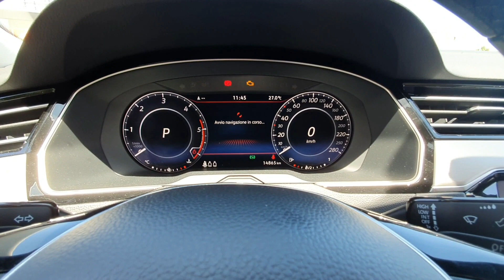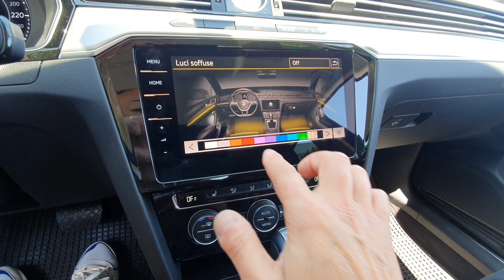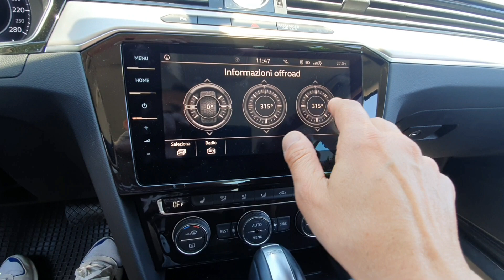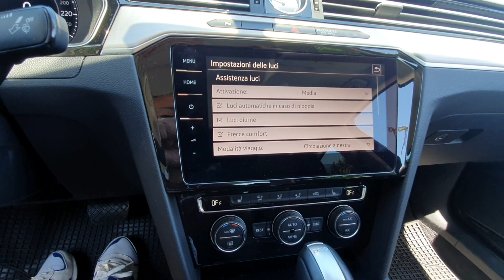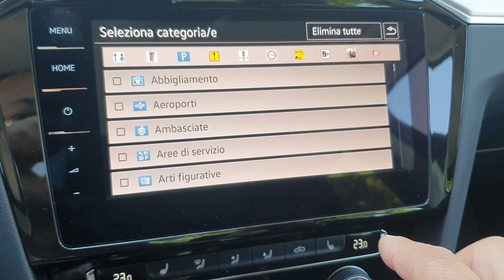VW Passat B8 Executive 2018 2.0 TDI 150cv Attivazione Allarme e molte altre cose utili